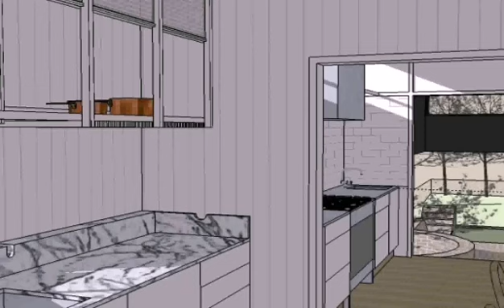DESIGN FOR KITCHEN 2022